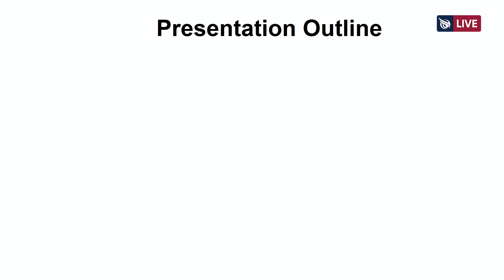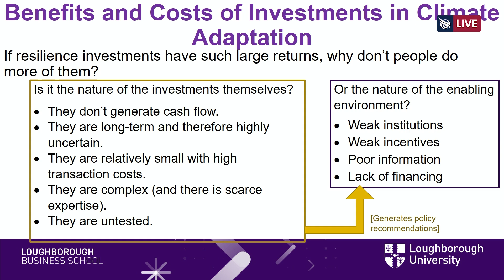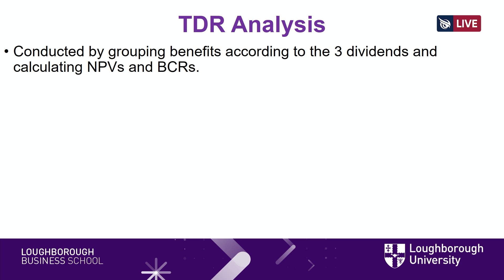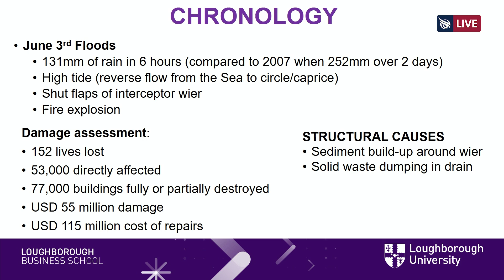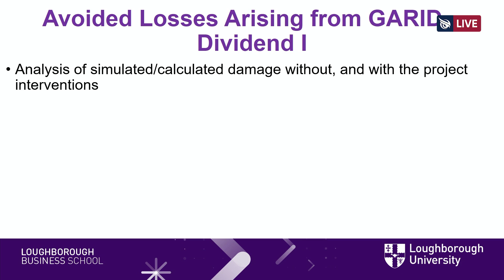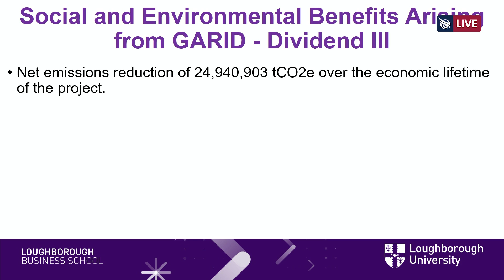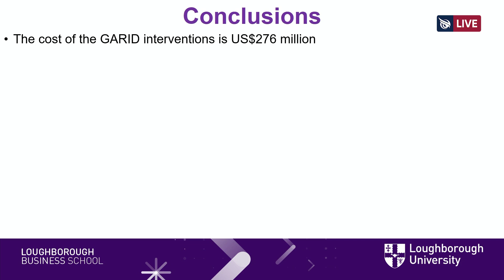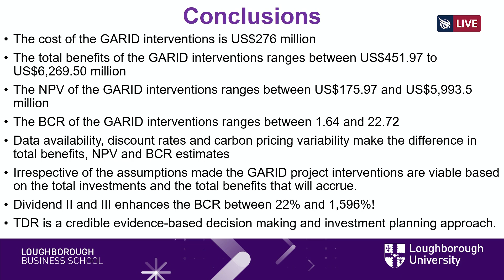11 NPMC & PMEA 24 Plenary Session 6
PMI Ghana NPMC & PMEA 24 - Plenary Session 6 by Prof. Martin Tuuli - Professor of Operations and Project Management
Loughborough University, UK